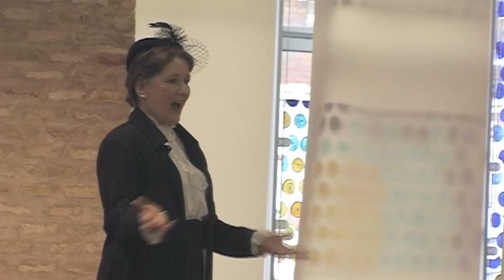Ulster's forgotten radical, Isabella Tod: Susie Kelly at TEDxBelfastWomen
Born in Belfast, Susie left, age 18, to study French at Hull University, where her love of drama grew, and she decided to have a go at it professionally. Beginning in childrens theatre with the Crucible in Sheffield, she worked in England for three years before returning to Belfast. Her theatrical career spans  thirty years. She has performed many times at the Lyric, and with other local theatre companies; Tinderbox, Big Telly, Charabanc, Replay,  Dubbeljoint, and most recently Kabosh in " Two Roads West for Derry city of culture.  As well as theatre, she has performed in radio and television drama for BBC, and has some film work in her credits. She spent two years as a newsreader and presenter for BBC N. Ireland.